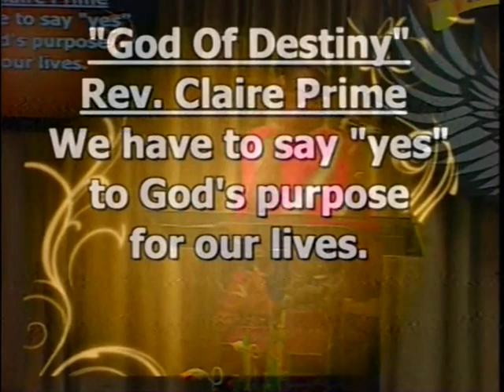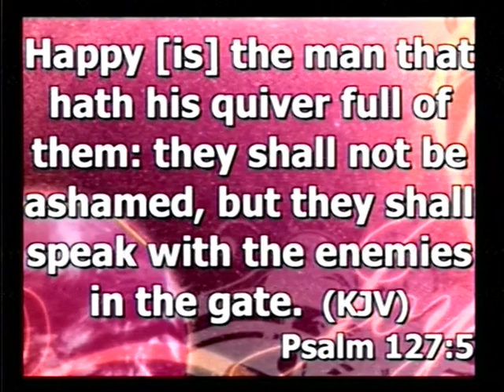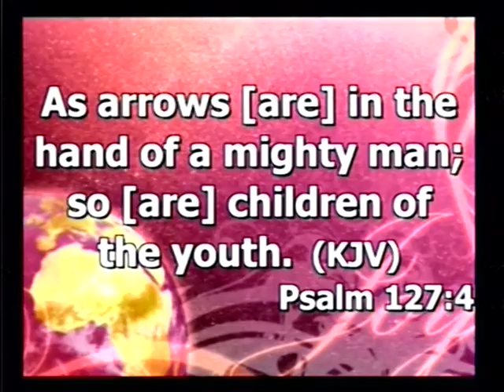Victory Christian Outreach Church Live Stream -02.12.12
For online giving the information is as follows:
Name: Victorious Faith Ministries
Account No: 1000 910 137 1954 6
Beneficiary Bank: RBC Royal Bank Independence Square
Swift Code: RBTTTTPX